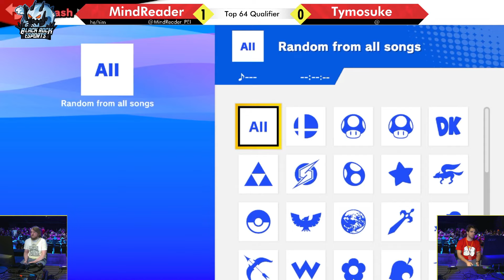Pools - MindReader (Mii Swordfighter) vs Tymosuke (Joker) - Kings of Hali 7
Kings of Hali 7 30/08 - 01/09 2024